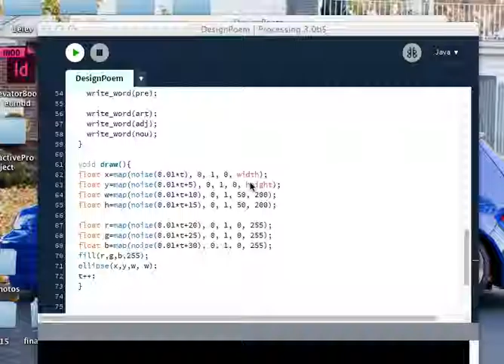Poem1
interactive multimedia design - fall 2015